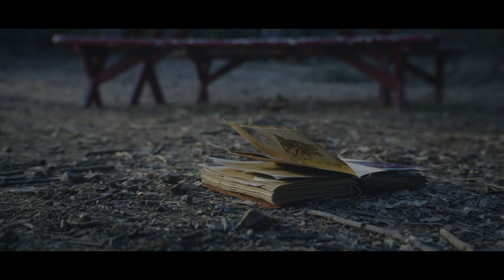STRIPPED Trailer (Katheryn Winnick ) India Dupre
2016 -SEPT-7